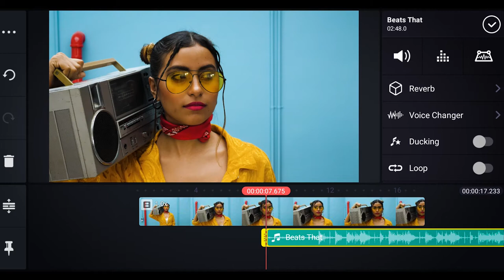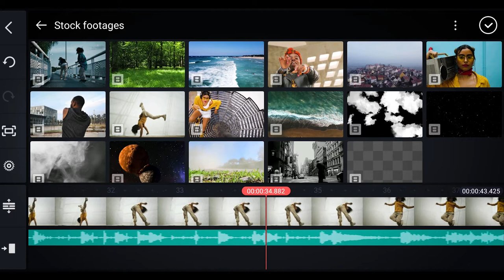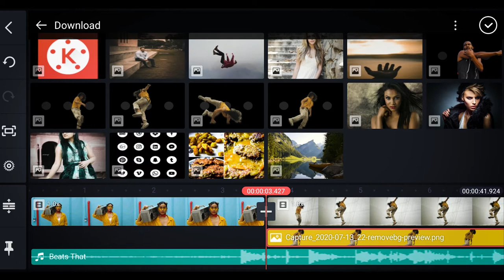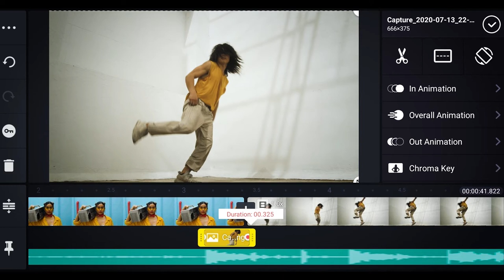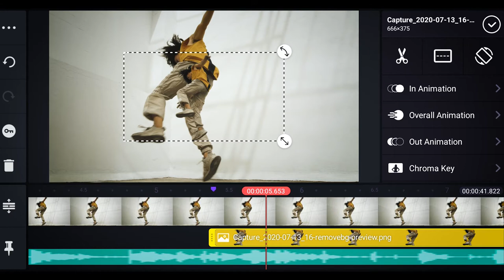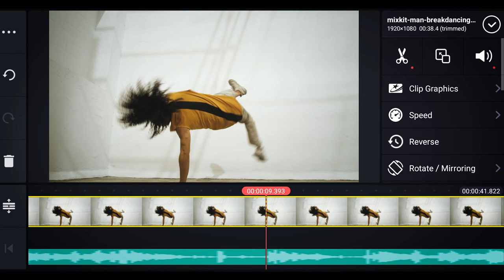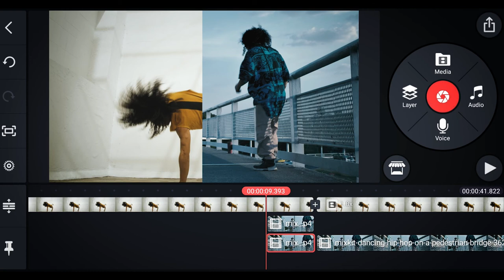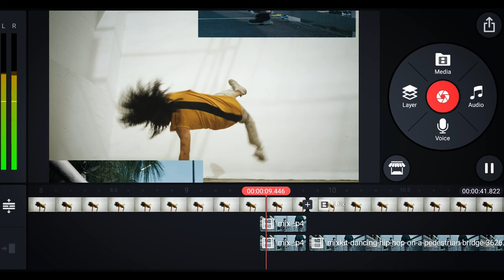How to use images to create video effects in kinemaster 2020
In this video, I have created three stunning video effects using images in a video inside Kinemaster 2020. You can take the video as a reference and create stunning video effects in your vlog as well as other videos. Hope you will like this kinemaster editing tutorial video.

Stock footages ( A big thanks for the footages)

etc.